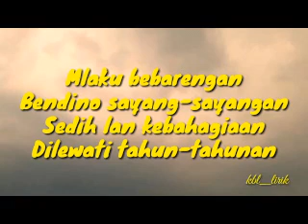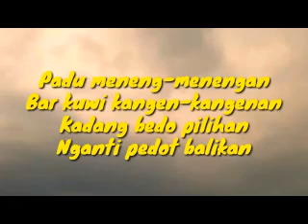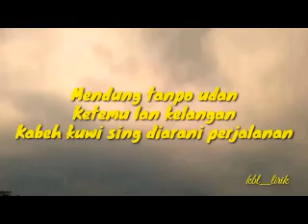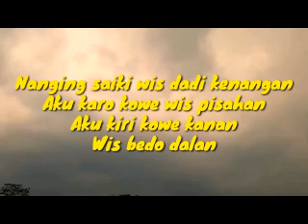LAGU MENDUNG TANPO UDAN 6